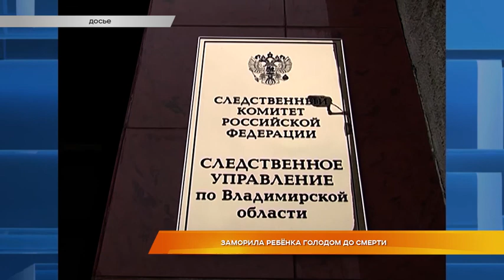Дайджест новостей 17 января 2019